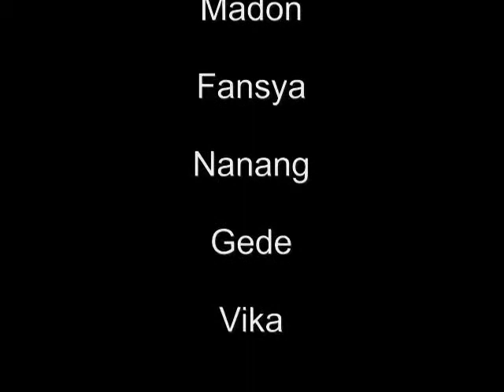Jack Of Lantern Live At Metro Invasion Torture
Jack Of Lantern Live on Stage Gigs : Metro Invasion Torture (January 12 2014)